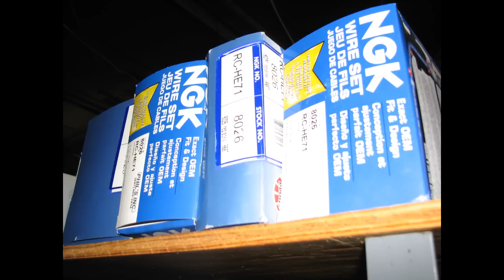Phil's Inc. - Automotive Parts Warehouse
Phils Incorporated is a distributor of stock replacement and performance automotive parts.

Since1958, Phils Inc. has gone through many changes adapting to its customers needs

Currently, Phils Inc. stocks a complete line of replacement parts for import and domestic vehicles as well as performance parts for the automotive enthusiast.

Ordering can be done through our experienced sales personnel via the toll-free phone number or online through our family of websites, philsinc.com, philsperformance.com, philsbrakes.com, philsincwholesale.com, prothanesuspension.com, and kybstruts.com.

Remember whether you drive on the street, strip, track, or dirt,
Phils Inc has the parts you need at the price youll like.